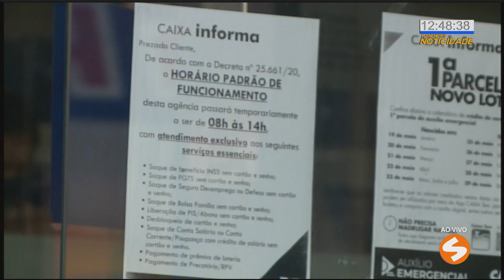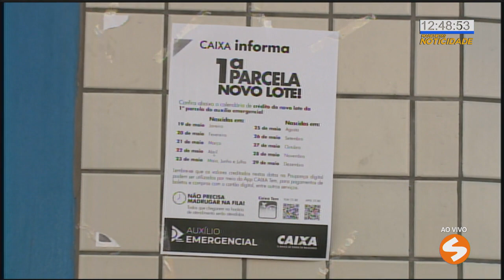Começa o pagamento da segunda parcela do auxílio emergencial | TV Sorocaba SBT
Começa o pagamento da segunda parcela do auxílio emergencial.

Pagamento
Auxílio
Emergencial
Governo